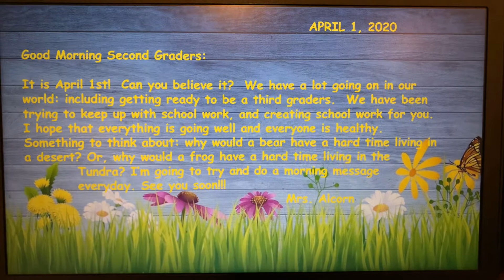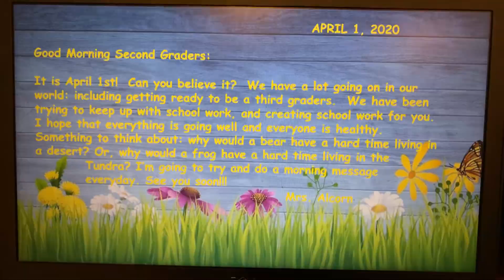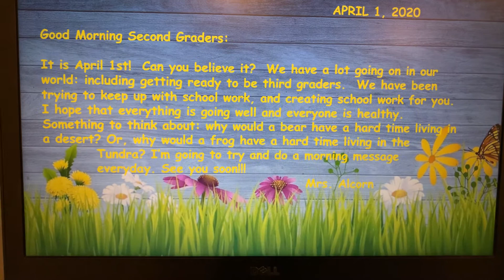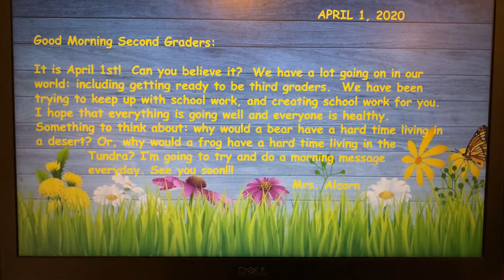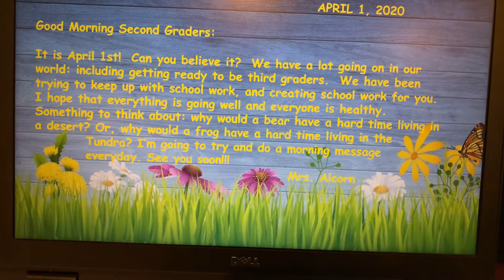April 1, 2020